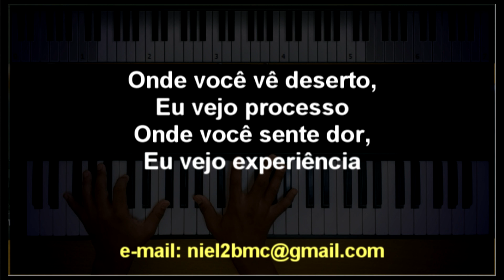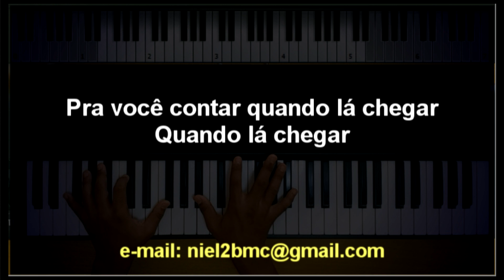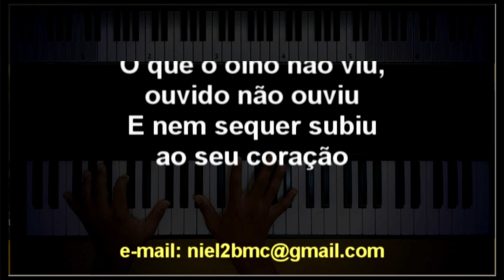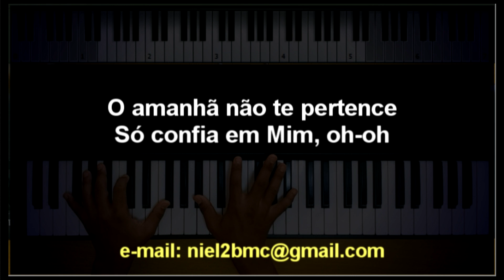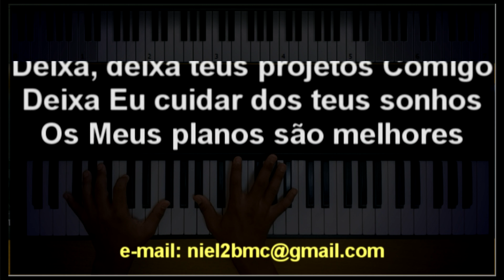🎤 Deixa (PLAYBACK LEGENDADO no Piano - TOM BARÍTONO "Bb") Maria Marçal, by Niel Nascimento